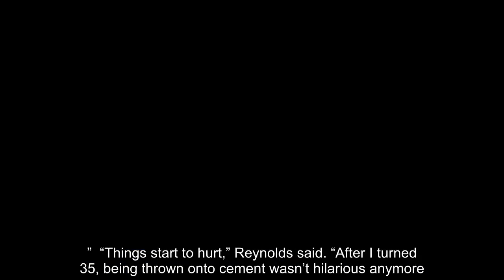Ryan Reynolds hinted he may be performing fewer stunts himself as he gets older. The actor spoke wit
Ryan Reynolds hinted he may be performing fewer stunts himself as he gets older. The actor spoke with Variety about his upcoming film "The Adam Project" and on the practicality of doing stunts in "Deadpool 3". "I think it's important to do as much of [the stunt work] yourself as you can, but I'll step…